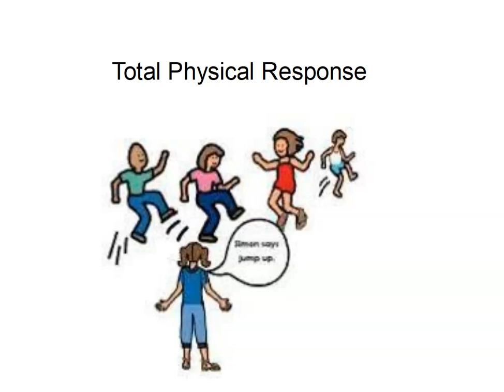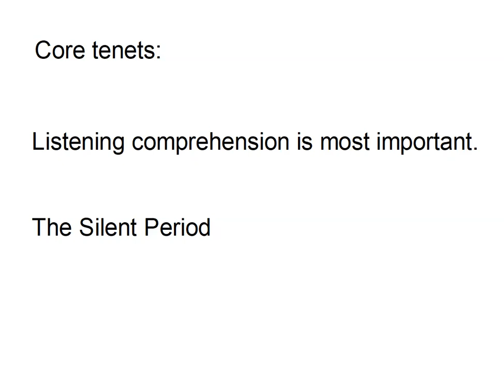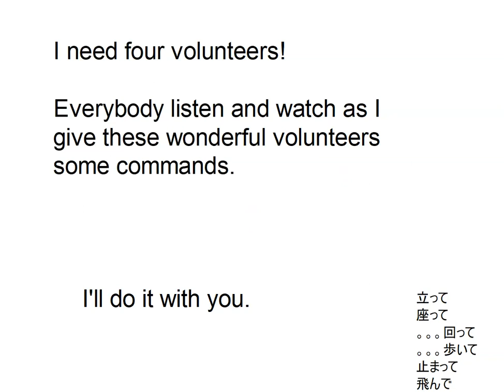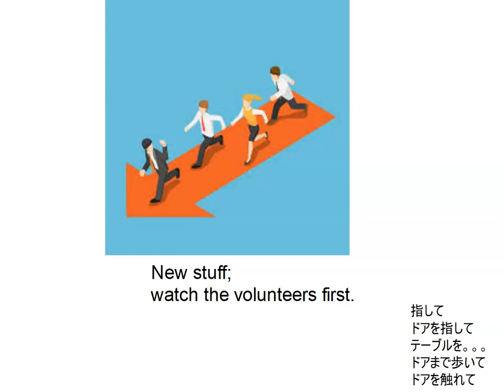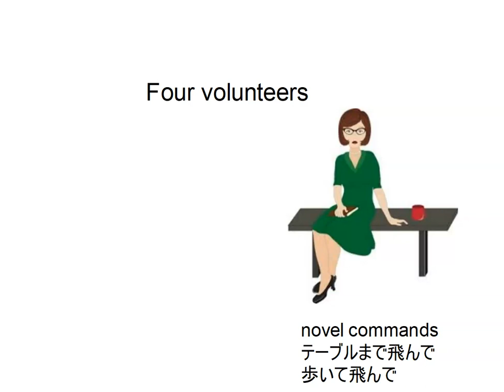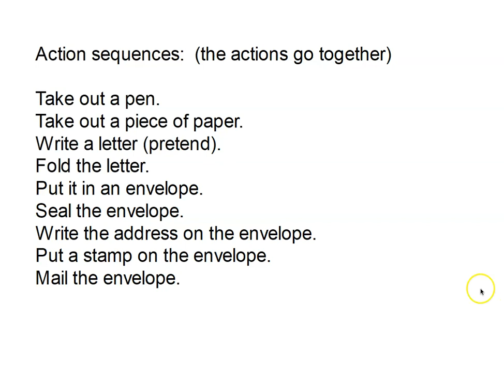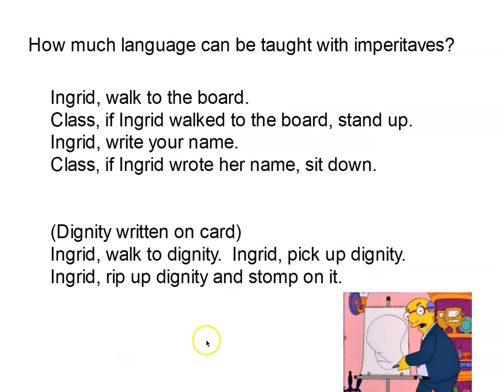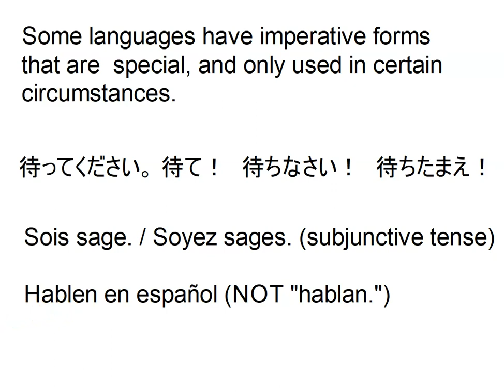Metacognition - Total Physical Response (TPR)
In this series, I explain to my remote-learning students specific strategies to learn quickly and painlessly.